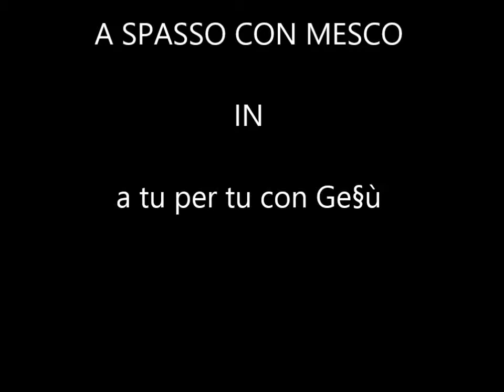a tu per tu con Gesù